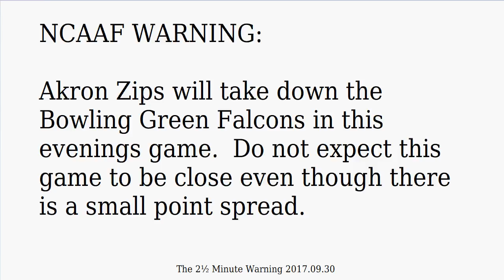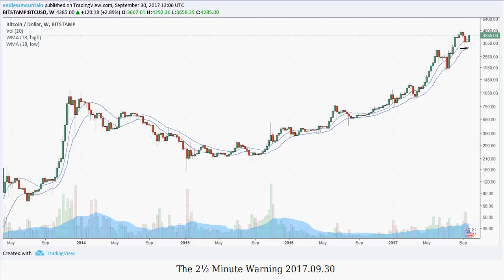The 2½ Minute Warning {NCAAF pick and BTC/USD Charts} 2017.09.30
1bUUj1qbkadvN18tmkAVm53SoWmRp4PkS